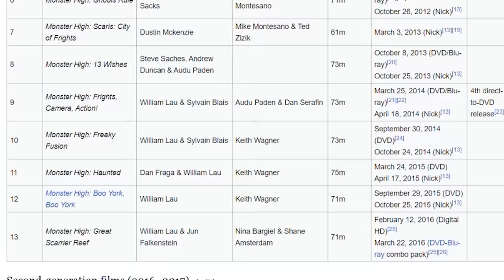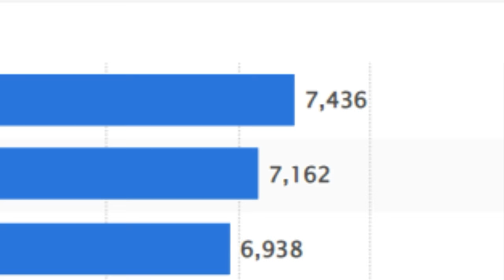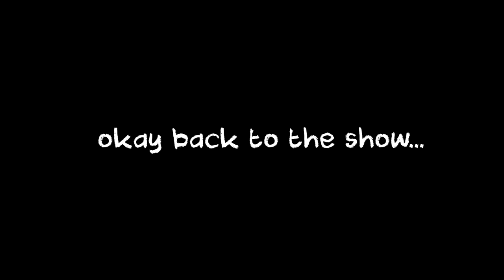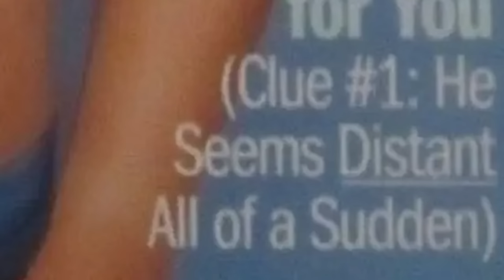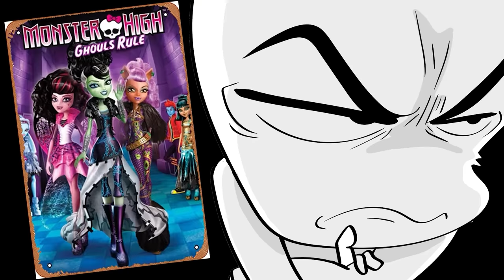Monster High movies were kinda insane...